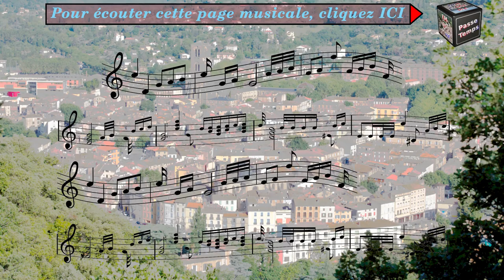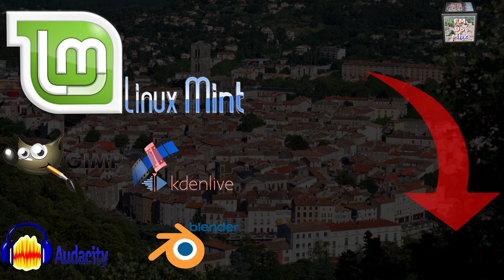Emission Passe-Temps du 19 décembre 2022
Au sommaire de l'émission :
01:27 Nous entendrons la chanson de Pierre Perret la Mère Noël
01:52 Puis un joli conte de Noël à rencontrer à vos petits-enfants ce sera le cadeau de Béatrice.
13:15 Comme promis, Monsieur le pédiatre Jean François Eliaou est venu à Passe-temps pour nous faire part de son expérience de relations entre les grands-parents et les petits enfants.

27:32 Nous ferons une pause pour notre jeu la chanson mystère.
28:58 Puis nous reprendront notre entretien avec notre invité le docteur Jean-François Eliaou.
48:48 Nous poursuivrons  par chanson de la Compagnie Créole.
49:25 Pour finir Anne nous racontera l'histoire du sapin heureux.
53:57 Bonnes fêtes.